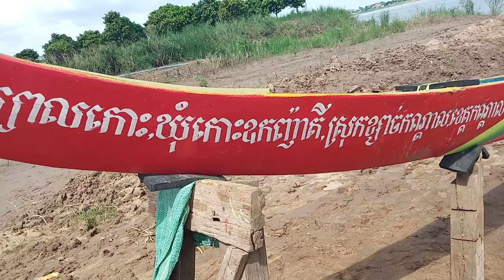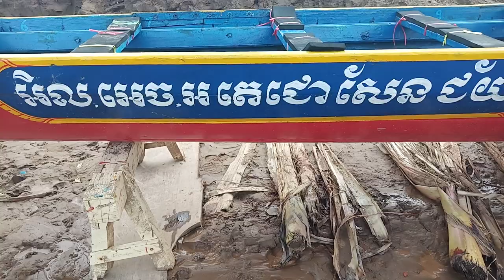អិល អេស អ តេជោសែនជ័យ, វត្តក្បាលកោះឃុំកោះឧកញ៉ាតី, ខេត្តកណ្តាល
ទូកង